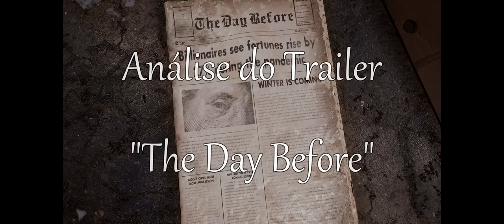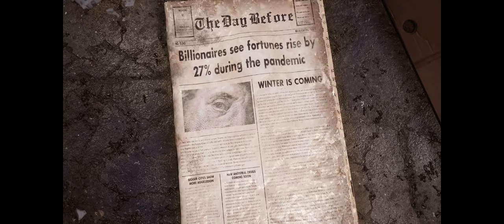🔵 Análise do 1º Trailer (The Day Before) - Vocês pediram, voltei com análises...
"Yo"...

Vamos conversar sobre um trailer interessante do game "The Day Before" - um mundo de infectados em meio ao caos. Voltei com outra análise de trailer, que vocês vinham pedindo.

00:00 - Analisando o trailer
23:28 - Conclusão

SPECS